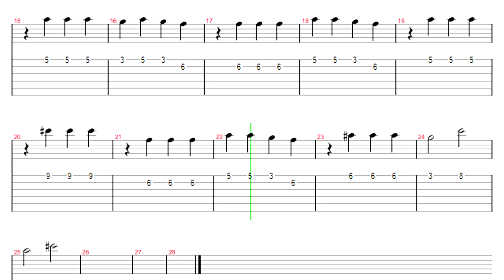[Guitar Tab] Gravity Falls theme music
I've recently learned that you can actually use MIDI soundfonts with Guitar Pro 5. This here's simply a test to see what it's capable of.

Plus, Gravity Falls is a pretty awesome show, and this is like the best intro theme to a cartoon show I've heard in a while, lol. :P

Have some download links, per usual!